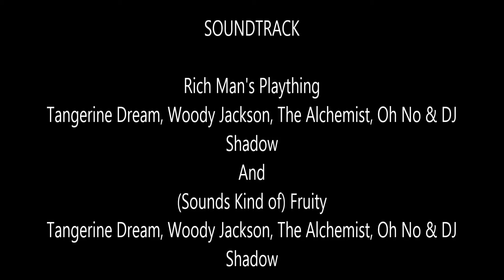Flying at the Airfield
Just Having fun with the DJI Phantom FC40